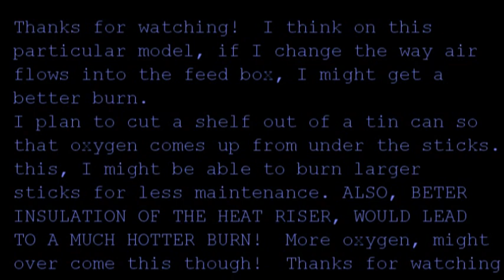Very First Attempt at a Rocket Stove-70% success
People make some cool rocket stoves out of tin cans, stove pipe, etc.  I wanted to make mine out of natural materials.  I bought twenty thin clay bricks at Home Depot for 60 cents a piece. 12.00.  That along with the 8.00 dollar mason chisel I needed to cut the bricks, and I have about 20 dollars in this project.  I used clay mud from the pond near my house, to try and seal the air gaps.  I think I can improve upon this design by changing air flow into the feed box, giving it more oxygen making it a hotter burn, so I can burn larger fuel.  I always did plan on using some pine shelving to make a cabinet around the bricks, and adding vermiculite insulation, but we'll see.  Better insulation in the heat stack, would also really help, I think.. Not bad for a first try, I think!